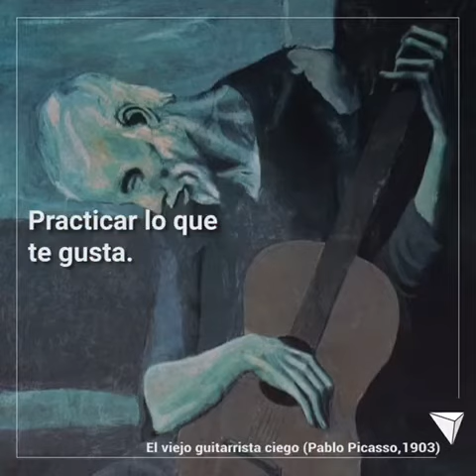Por eso me encanta quedarme en casa🏡